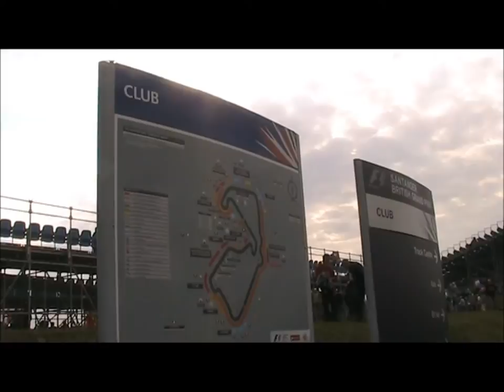F1 2011 Weekend Silverstone - Fan Angle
Home videos from Silverstone with F1 related music which kicks in at 1:00, Includes Hamilton - Massa scrap on the last corner from Stowe. Enjoy! :)